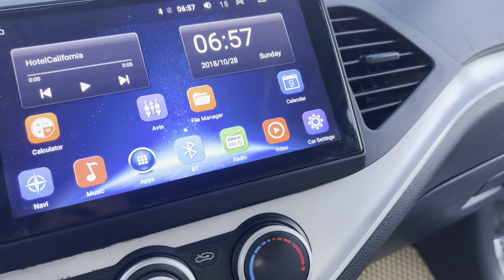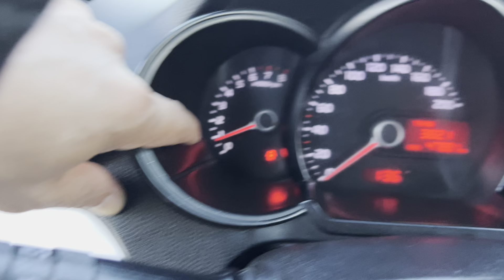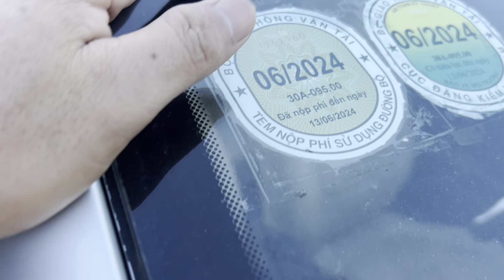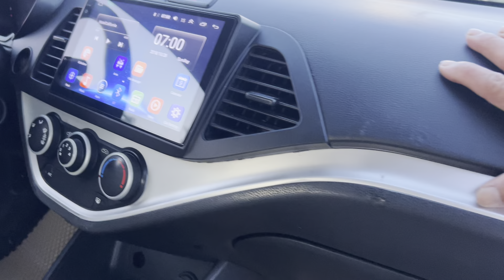Kia moning đời 2014 số sàn máy 1.25lit xe bao đẹp chạy phê. hồ sơ cầm tay mà cũng chỉ hơn trăm thôi